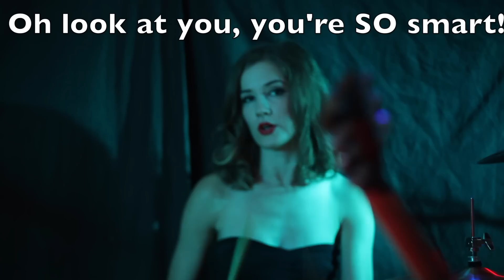Richie Callison "Walk a Mile"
Walk a Mile is the latest creation from "former Geezer Butler Vocalist" Richie Callison. Produced, directed and edited by Richie Callison and the team at 24 Plus Studios, Los Angeles, Ca. DP Rick Greenwood jr. Grip, Anthony Cook. Production assistant Kseniya Yorsh. Makeup artist Cova Rubias. The video features Delilah Andre, Annalisa Guidone, Lola Lisner and Kseniya Yorsh. Special thanks to Bobby Boos and James Pulli!  The "Walk a Mile" single will be available for purchase on iTunes in November.